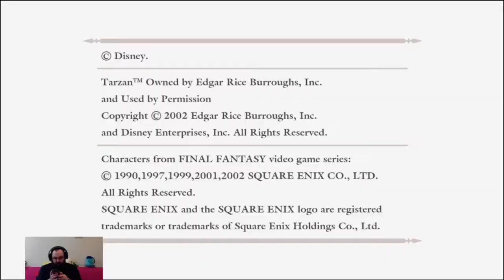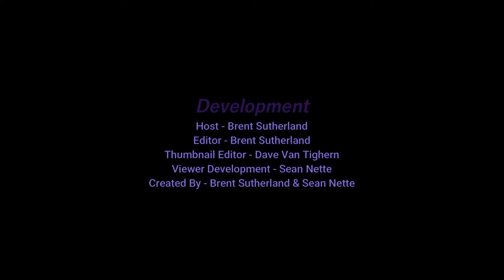Brent Plays with Himself: BioShock | Part 8 LET'S KILL A CITY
More gardens, Big Daddies and Ryan really goes too far this time. Seriously, what is his end game?